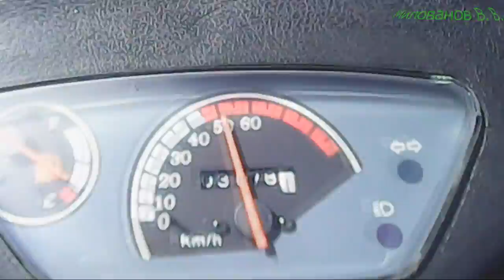скутер не набирает обороты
Одна из причин, это забита сеточка на патрубке фильтра. Когда искать причину надо с простого к сложному.